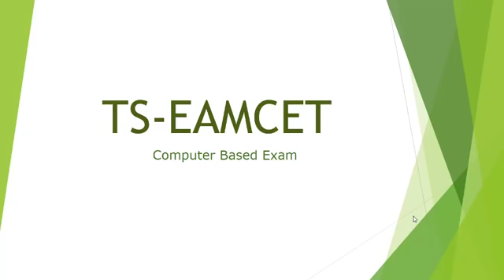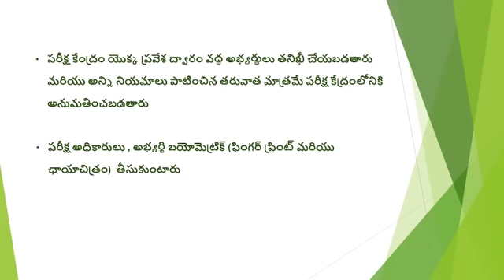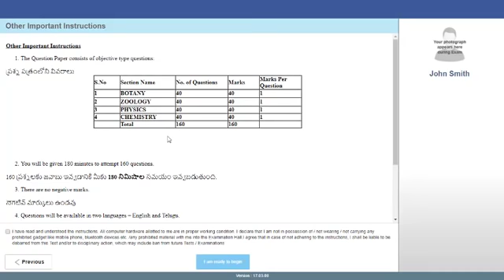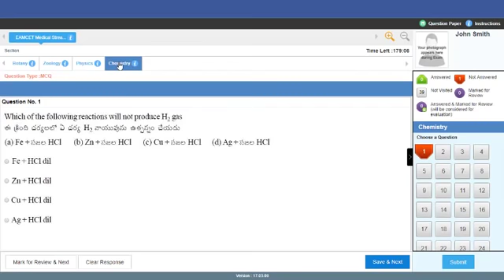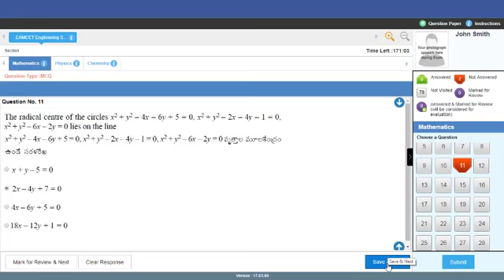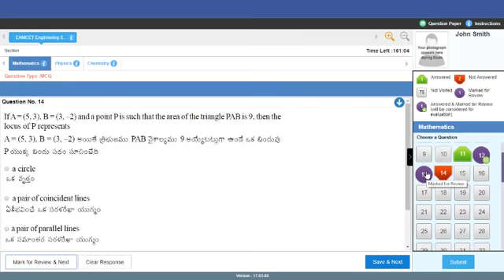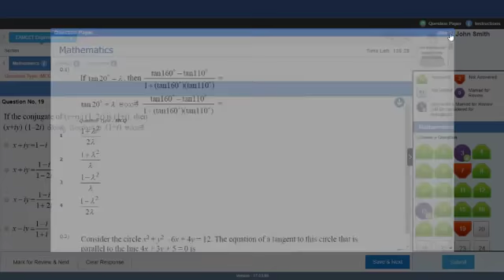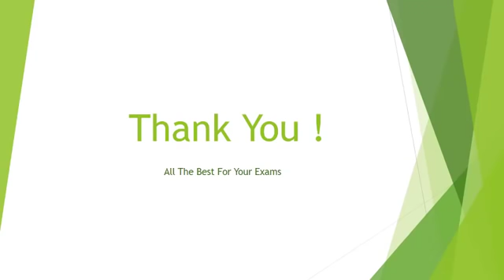EAMCET 2019 MOCK TEST COMPLETE INSTRUCTIONS | TS,AP EAMCET 2019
EAMCET ONLINE BASED EXAM..

This is an official video released by TS EAMCET OFFICIAL .